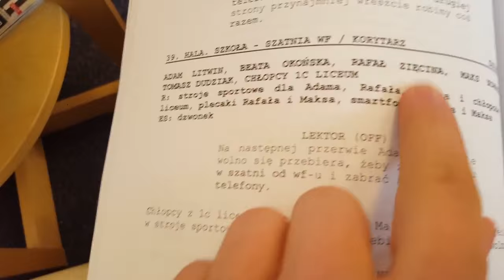Przystojny Konrad Pondo na planie "Szkoły"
Konrad Pondo zyskał popularność dzięki roli przystojnego nauczyciela wf-u w "Szkole". Specjalnie dla Plejady aktor pokazał, jak wygląda serial od kuchni.